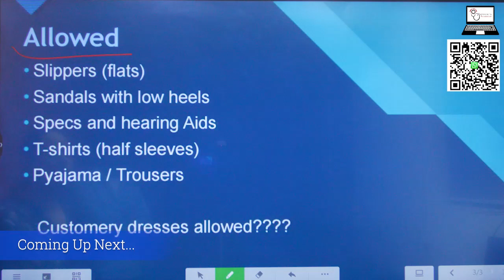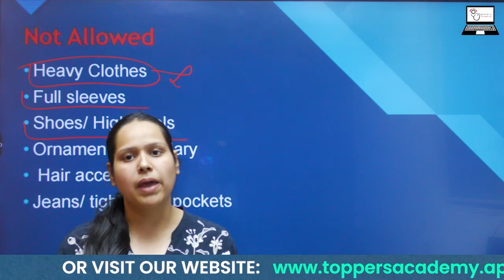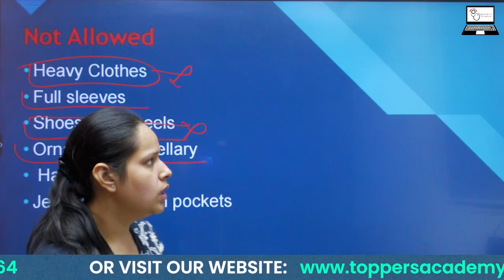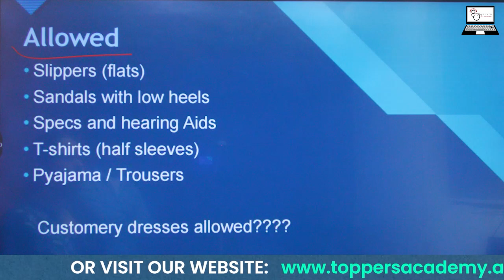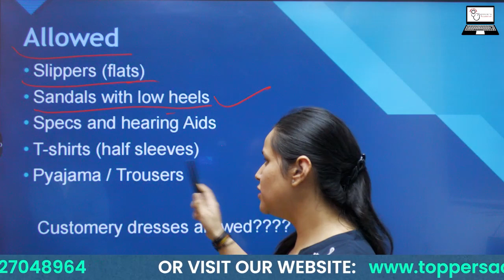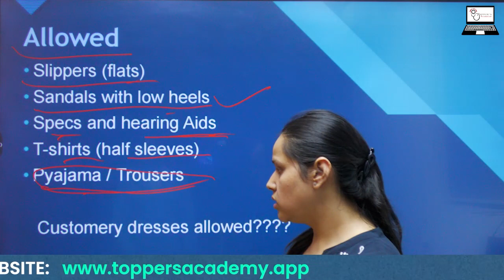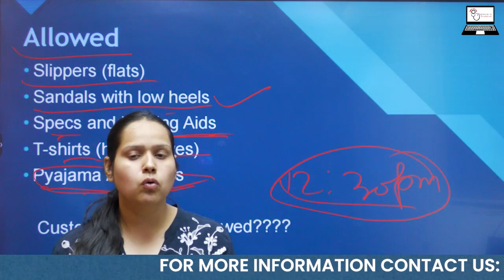DRESS CODE for NEET 2024: neet update neet2024 | Toppers Academy